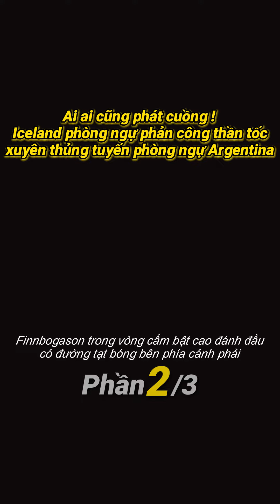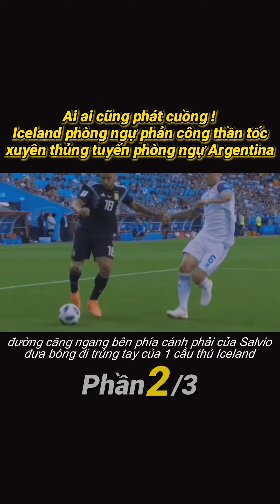[Full]Ai cũng phát cuồng- Iceland phòng ngự phản công thần tốc xuyên thủng tuyến phòng ngự Argentina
📲Tải App Bóng Đá TM để cập nhật nhiều thông tin bổ ích mỗi ngày
👏Đừng quên tham gia vào hội giao lưu bóng đá để kết nối với chúng mình